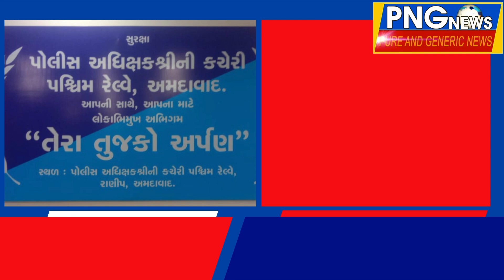પશ્ચિમ રેલ્વે અમદાવાદ જિલ્લાના રેલ્વે પોલીસ દ્વારા "તેરા તુજકો અપર્ણ" કાર્યક્રમ નું આયોજન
પશ્ચિમ રેલ્વે અમદાવાદ જિલ્લાના રેલ્વે પોલીસ દ્વારા "તેરા તુજકો અપર્ણ" કાર્યક્રમ નું આયોજન કરવામાં આવ્યું.
પશ્ચિમ રેલ્વે અમદાવાદ જિલ્લાના રેલ્વે પોલીસ સ્ટેશનોમાં રીકવર કરવામાં આવેલ કુલ કી.રૂ.૩૩,૭૪,૮૯૪/- નો મુદામાલ "તેરા તુજકો અપર્ણ" કાર્યક્રમ અંતગર્ત પોલીસ અધીક્ષક શ્રી,પશ્ચિમ રેલવે અમદાવાદનાઓ દ્રારા ફરીયાદીઓ ને આજ રોજ તારીખ ૧૯ ફેબ્રુઆરી ૨૦૨૪ ના રોજ રૂબરૂમાં પરત સોપવામાં આવેલ,

સુશ્રી.પરીક્ષિતા રાઠોડ સાહેબ, ઈ.ચા.અધિક પોલીસ મહાનિદેશકશ્રી, (રેલ્વેઝ) ગુજરાત રાજ્ય, અમદાવાદ તથા બલરામ મીણા, પોલીસ અધિક્ષકશ્રી, પશ્ચિમ રેલ્વે, અમદાવાદનાઓ એ પશ્ચિમ રેલ્વે, અમદાવાદ જિલ્લામાં રેલ્વેમાં નોંધાયેલ ગુનાઓનો મુદામાલ ફરીયાદીઓ ને પરત આપવા સારૂ આપેલ સુચના મુજબ આઇ.એમ.કોઢીયા વિભાગીય પોલીસ અધિકારીશ્રી, પ.રે. અમદાવાદ તથા જે.એચ.ગઢવી પોલીસ ઇન્સ્પેકટર ( L.C.B) પ.રે.અમદાવાદ તથા એચ.કે.શ્રીમાલી પોલીસ ઇન્સ્પેકટર અમદાવાદ રેલવે પોલીસ સ્ટેશન નાઓના જરૂરી માર્ગદર્શન હેઠળ પોલીસ સ્ટેશન ખાતે કબજે કરવામાં આવેલ મુદામાલ પૈકી રોકડા, કિમંતી દાગીનાઓ, મોબાઇલ ફોન, વાહનો વિગેરે મુદામાલ બાબતે તેમના મૂળ માલીક /અરજદારોને નામદાર કોર્ટના હુકમ મેળવવા, અભિપ્રાય આપવા આરોપીઓ તરફથી આપવામાં આવતી મંજૂરી મેળવવા મદદ કરી તેઓને પોતાનો મુદામાલ સોપવા માટેની કાર્યવાહીમાં પોલીસ દ્વારા સામે ચાલીને સહકાર તથા સંકલન રાખી કાર્યવાહી કરવા
સારૂ પશ્ચિમ રેલ્વે અમદાવાદ જિલ્લાના તમામ થાણા અમલદારશ્રીઓ સાથે સંકલન કરી વર્ષ -૨૦૨૩- ૨૦૨૪ના વર્ષમાં નોધાયેલ ગુનાઓ પૈકી જુદા જુદા રેલ્વે પોલીસ સ્ટેશનના શોધાયેલ ગુનાઓનો મુદામાલ નામદાર કોર્ટમાં થી પરત મેળવવાની કામગીરી સલગ્ન પોલીસ સ્ટેશનના થાણા અમલદારશ્રીઓ મારફતે કરી/કરાવી નામદાર કોર્ટમાંથી મુદામાલ પરત મેળવવાના હુકમો મેળવી કુલ - ૩૦૪ ગુનાઓ નો કુલ કી.રૂ.૩૩,૭૪,૮૯૪/- નો મુદામાલ આજ તા.૧૯.૦૨.૨૦૨૪ ના રોજ "તેરા તુજકો અપર્ણ " કાર્યક્રમ અંતગર્ત સુશ્રી.પરીક્ષિતા રાઠોડ સાહેબ તથા મા.બલરામ મીણા સાહેબ ના હસ્તે ફરીયાદીશ્રીઓ ને રૂબરૂમાં બોલાવી તેઓને તેમનો મુદામાલ આજ રોજ પરત સોપવાની કામગીરી હાથ ધરવામાં આવી હતી